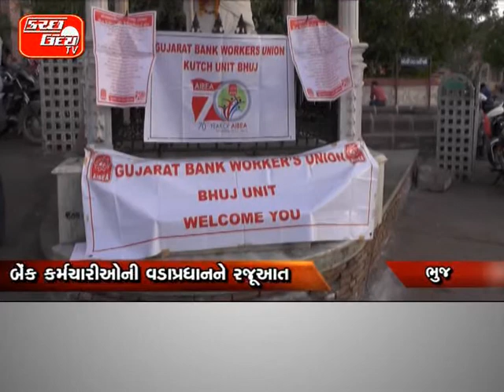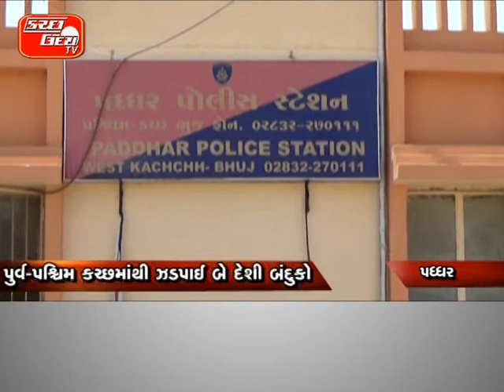KUTCHUDAY TV NEWS 13 05 2015 PART 1